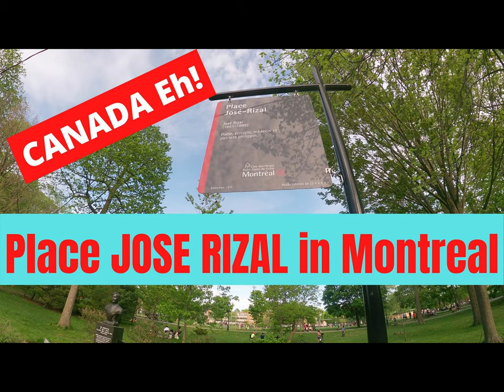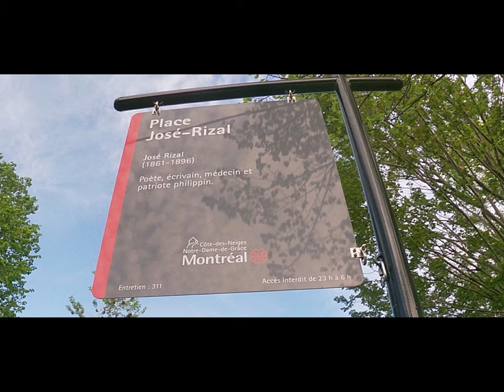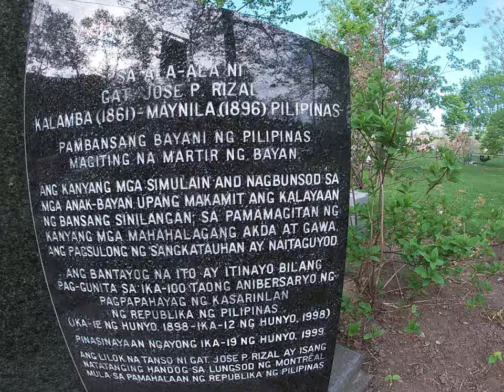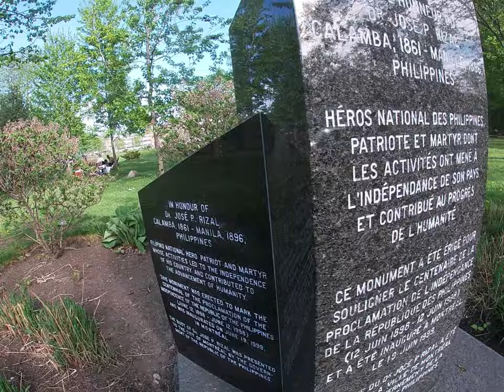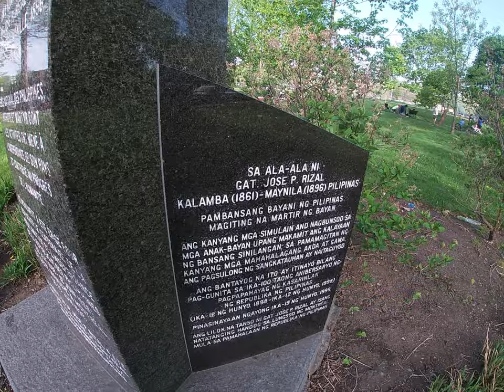Jose Rizal BUST and BBQ with Friends at Parc MacKenzie-King in Montreal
I believe I have to let other Filipinos know about our Philippine National Hero, Dr. Jose P. Rizal, that he is being honored here in Montreal.  Dr. Jose Rizal's  BUST has a place located in Parc Mackenzie-King.  It is a park for relaxing, taking in the natural scenery, or enjoying outdoor activities.

Here I am showing you the Parc MacKenzie-King with my family and  Filipino friends having BBQ time together (Sunday, 24 May 2020) for the first time, after the pandemic lockdown.  The Quebec government allowed people to get together in a maximum of 10, starting Friday 22 May 2020.

MacKenzie Park (as what most Filipinos call it) is a nice place to get together with family and friends enjoying quality time and  BBQ together.  People gather here during Spring, Summer, and Autumn. Even in winter, some people enjoy the snow here in the park.

The park is called Parc Mackenzie-King, in honor of the late William Lyon Mackenzie King OM CMG PC, commonly known as Mackenzie King, who was the dominant Canadian political leader from the 1920s through the 1940s. He served as the tenth prime minister of Canada in 1921–1926, 1926–1930, and 1935–1948.

Parc Mackenzie-King is located in 4907 Avenue Saint-Kevin
Montréal (QC) H3W 1P4  CANADA